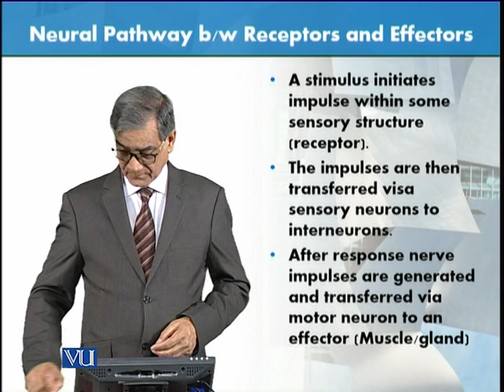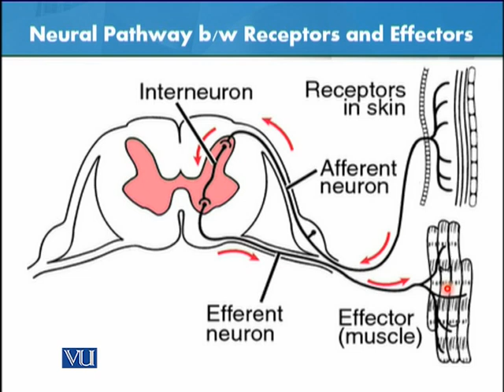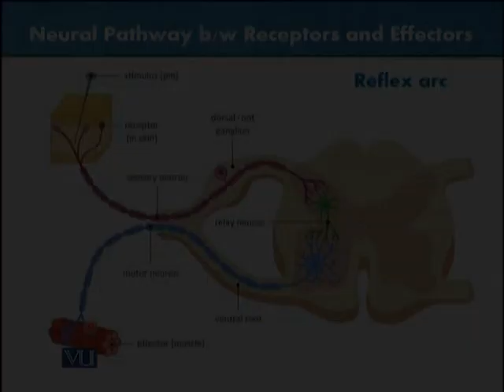Neural Pathway between Receptors & Effectors | Animal Form & Function 1 (Theory) | ZOO516T_Topic038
Topic038: Neural Pathway between Receptors and Effectors,
By Dr. Javed Iqbal